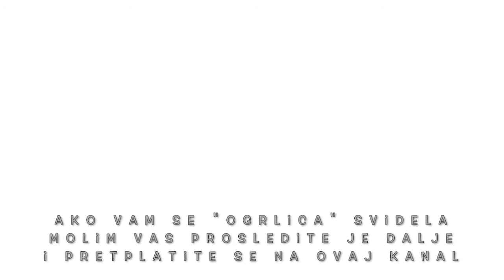❤️ 🎁 Mother's Day and Foolproof Way to Colour Pasta for Mum's FAVOURITE Necklace. FARBANA TESTENINA.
ENGLISH TRANSLATION TO FOLLOW AFTER SERB-CROATIAN
DOBRODOŠLI na Kanal i Video Recept - FARBANA TESTENINA
Sastojci:
testenina
alkoholni rastvor
boja za kolače
rukavice
kesice sa cibzarom
makaze
kanap ili pantljika za ogrlicu
rešetka za hlađenje kolača ili sučenja ofarbane testenine u ovom slučaju

Foolproof Way to COLOUR PASTA for Mum's FAVOURITE Necklace!

Ingredients:
Pasta
Food Colouring, including a pair of gloves
Rubbing in Alcohol or Isopropil Alcohol
String for THE necklace

Happy Baking, I mean Making!
Tat 🍰

Special Thanks and Credits to:
1.

2.